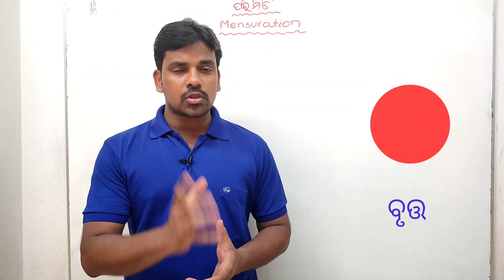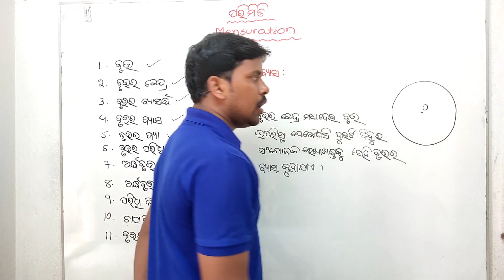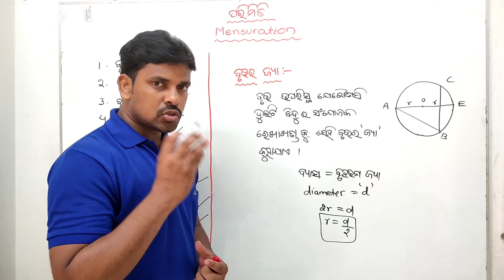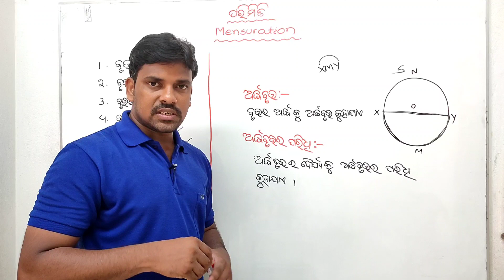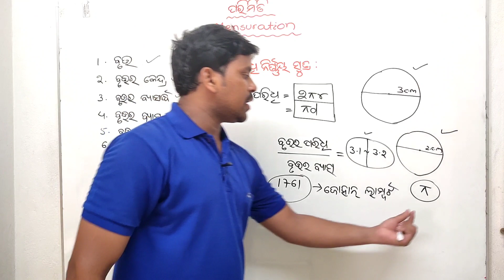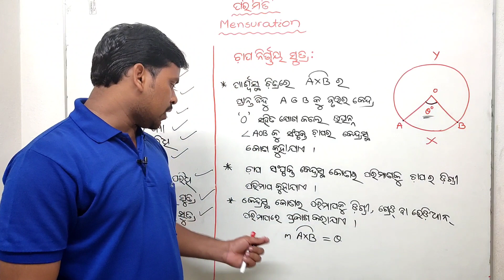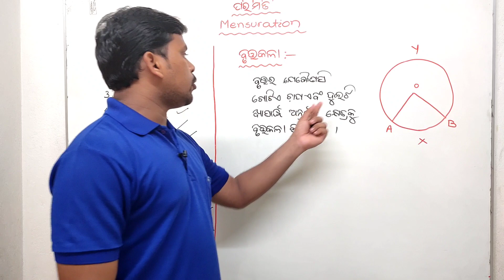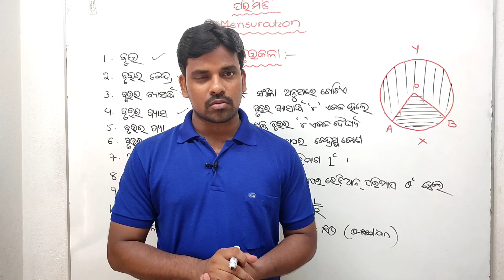ପରିମିତି || Mensuration Basic concept for Class 10 || Mensuration in odia|| Parimiti class 10 in odia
About video : In this video I am explaining about Basic concept of mensuration in odia. It is only for every Odisha board 10th class student

Related searche queries :
Mensuration Basic concept for Class 10
Parimiti for class 10
Parimiti basic parts for class 10
Class10 mensuration basic parts in odia
Mensuration in odia
Mensuration for class 10in odia